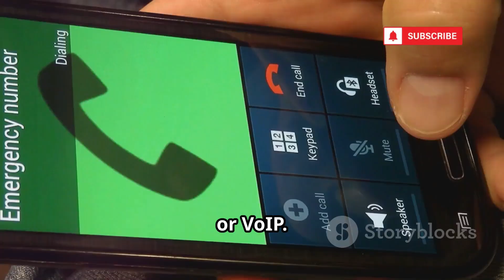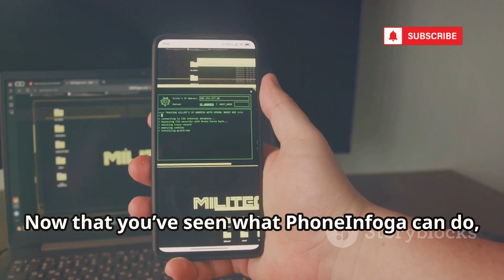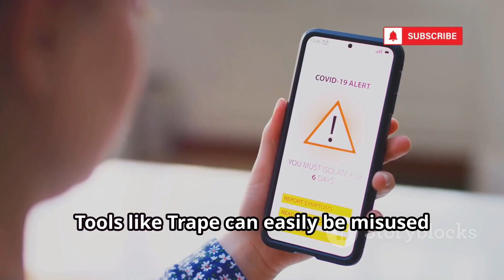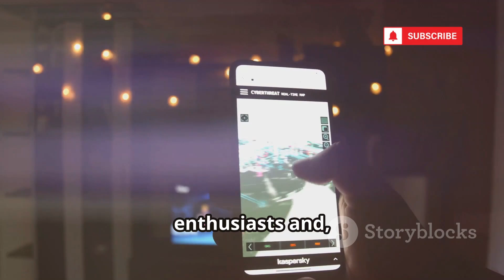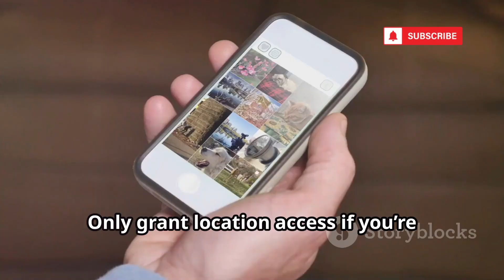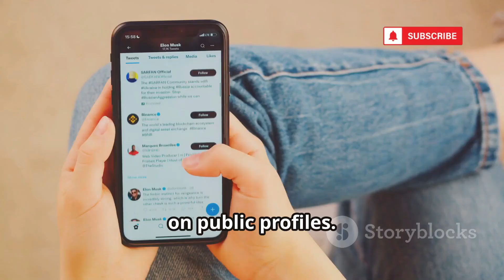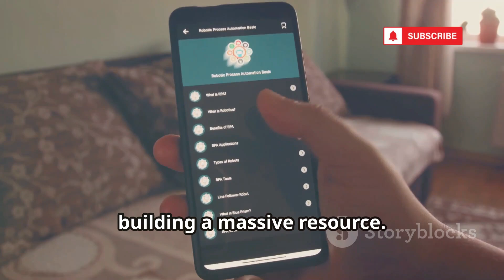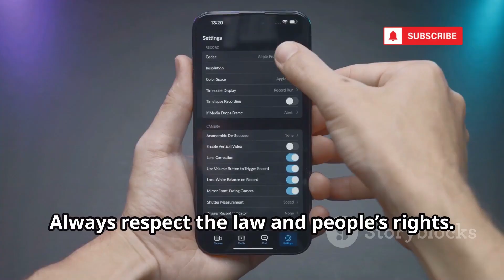I Found 10 Secret Phone Number Tracking Tools on GitHub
Unlock the power of open-source intelligence with our in-depth guide to the **10 best GitHub tools for tracking and investigating phone numbers**! Discover how cutting-edge tools like PhoneInfoga, Trape, Seeker, Sherlock, Osintgram, Maltego, and more can reveal vital information such as country, carrier, GPS location, online profiles, and potential data leaks. Learn how these powerful resources are used by cybersecurity professionals for footprint analysis, social engineering awareness, and risk mitigation—plus, get crucial tips on protecting your own privacy and digital identity. Whether you’re interested in OSINT, ethical hacking, or enhancing your personal security, this video is packed with insights and practical advice.

OUTLINE:

00:00:00 I Found 10 INSANE Phone Tracking Tools on GitHub!
00:00:15 PhoneInfoga - The Digital Detective's Toolkit
00:02:35 Trape - The Social Engineering Masterpiece
00:04:44 Seeker - Location Tracking on Steroids
00:06:59 Sherlock - Finding Profiles Across the Web
00:07:33 Osintgram - The Instagram Investigation Tool
00:08:16 Maltego - The Ultimate Data Mining Graph
00:08:59 Social Analyzer - The All-in-One Social Scanner
00:09:41 Numverify API - The Validation Expert
00:10:15 Truecaller Scraper - Tapping into a Global Directory
00:10:49 Phonebook.cz - The International Phonebook
00:11:25 Use This Power Responsibly